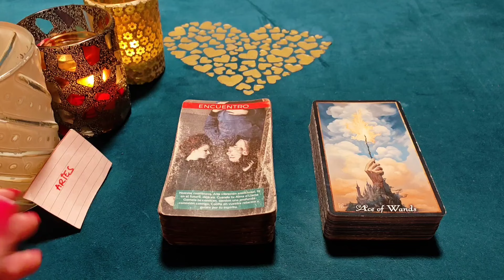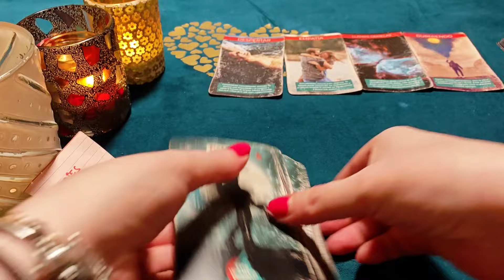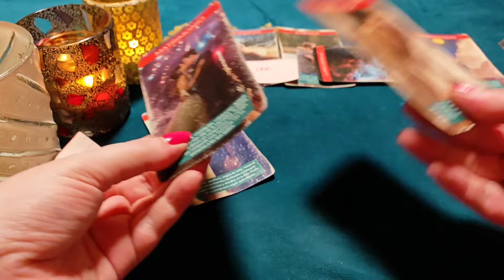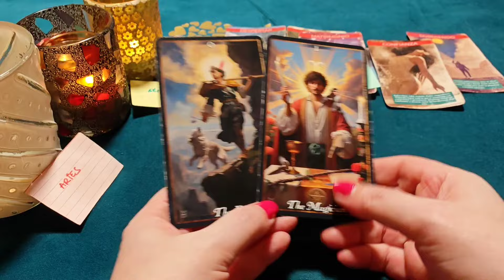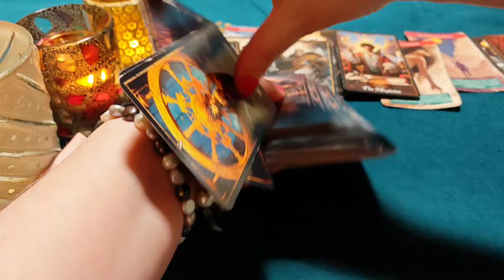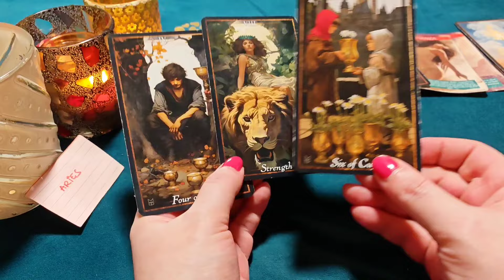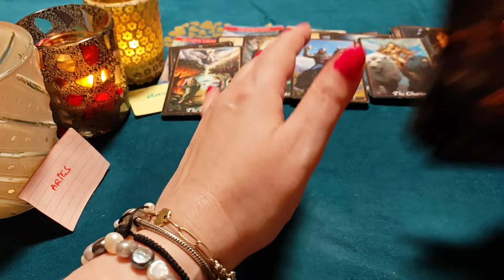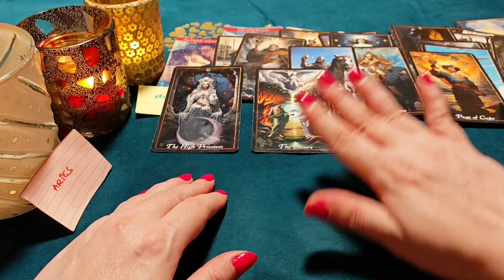ARIES ♈NO PUEDO ESTAR LEJOS DE TI, MI EMPERATRIZ‼️😱 HORÓSCOPO ARIES AMOR OCTUBRE 2024❤️